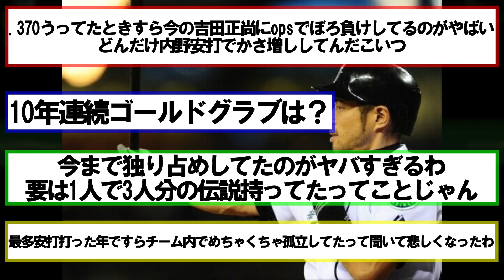イチロー全て失う新事実が発覚ｗｗｗ【なんｊの反応】【イチロー】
みなさんが思ったことコメントで頂けると嬉しいです！
このチャンネルではプロ野球の2ch、なんｊの反応について紹介しています。